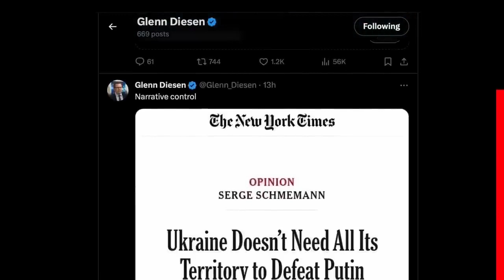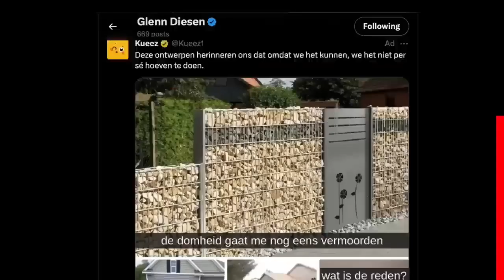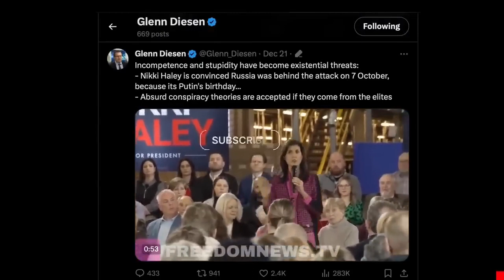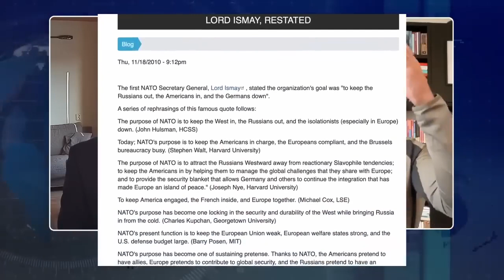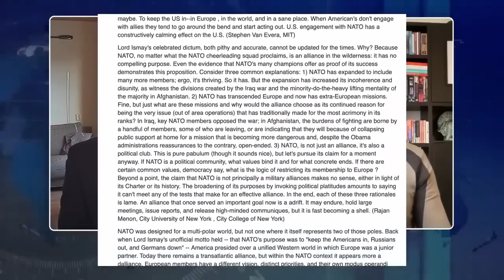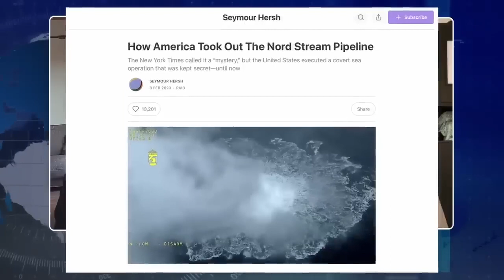Rusia está ganando la guerra.